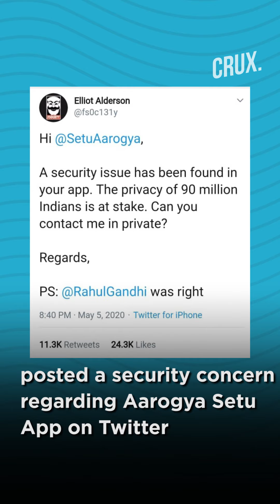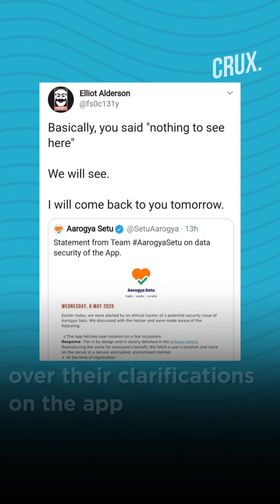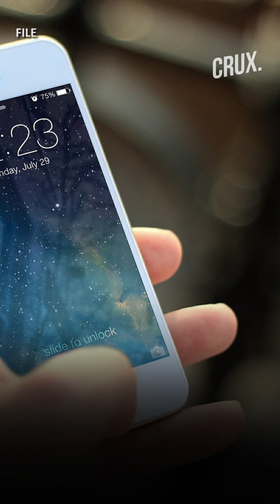No Chances Of Any Data Breach In Aarogya Setu App: Developers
The developers have issued a statement that users’ personal data is not under threat. They have also contacted the hacker and clarified all the queries related to safety